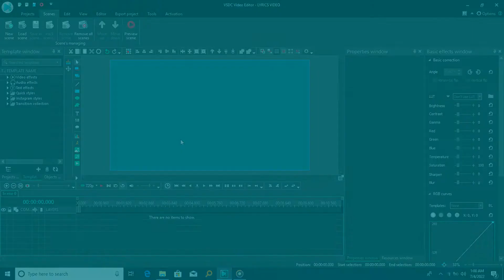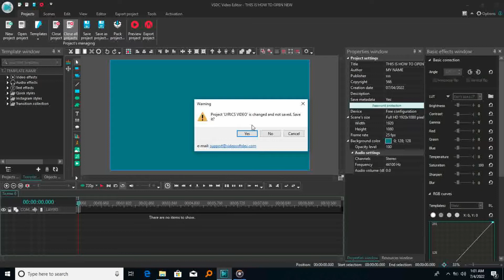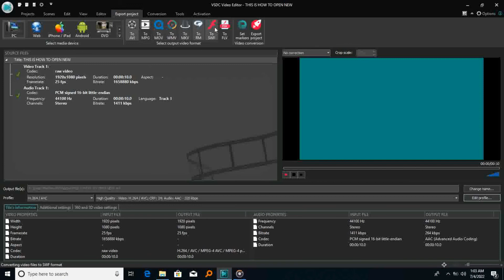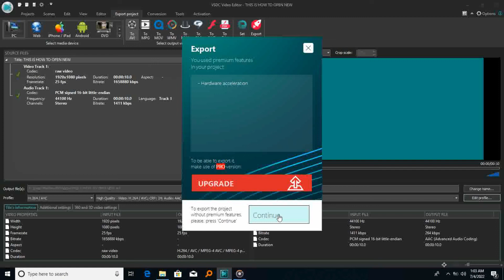HOW TO MANAGE YOUR VIDEO PROJECT IN VSDC FREE VIDEO EDITOR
this video on ways that you can change rectangle to defferent shapes as you wishes using adobe photoshop
editing photos
editing photos in lightroom
editing picsart
editing pack
editing peppa pig
editing podcast
editing pc build
editing photo video
editing photo background
editing pc
editing photos on iphone
editing photoshop